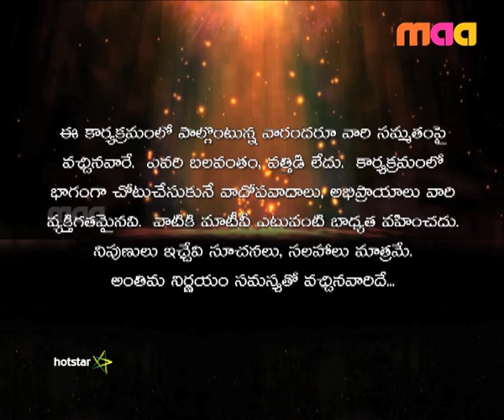Samsaram Oka Chadarangam - Episode 258 : Distressed Children Seek Help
Mangamma accuses her husband Satya of harassing her. Their children have approached this platform seeking guidance to reunite their estranged parents. Will the family reunite?